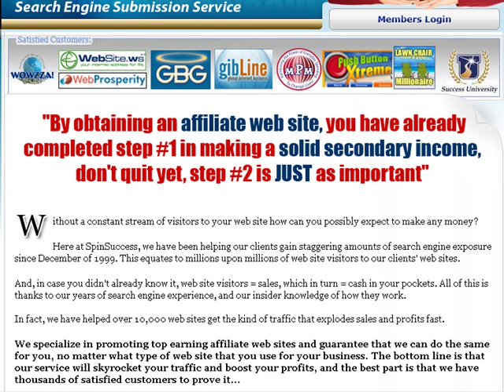Ardyss: How To Promote Your Ardyss Life Site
After thoroughly tracking and testing 14 different traffic sources for my Ardyss Site, the ad service that tested #1 for sales and signups (beating SpinSuccess) was All Inclusive Ads. Highly recommended!

ardyss life
life
international
ardysslife
body
magic
shaper
products